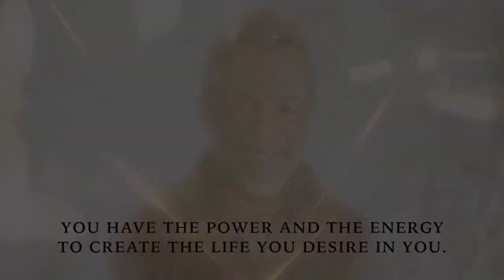Happy 71st Birthday Bishop Pearson | "The Gospel of Inclusion" with Bishop D. E. Paulk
Today would’ve been our beloved Bishop Carlton D. Pearson‘s 71st Birthday! As we mourn the absence of a spiritual mentor we also honor modernity’s greatest church reformer and pay homage to a willing martyr who lost it all to gain everything.

Join me as we celebrate our “CDP” - a beautiful spirit who made every human being he encountered feel loved, seen, and embraced. His biological children, and spiritual children, will all be on the broadcast to share memories and to reminisce as we watch some classic moments in Bishop’s ministry.

On Bishop Pearson’s 71st birthday, we set our intention to this mission, our hands to this mandate, our hearts, minds and mouths to this message of God’s unconditional love.